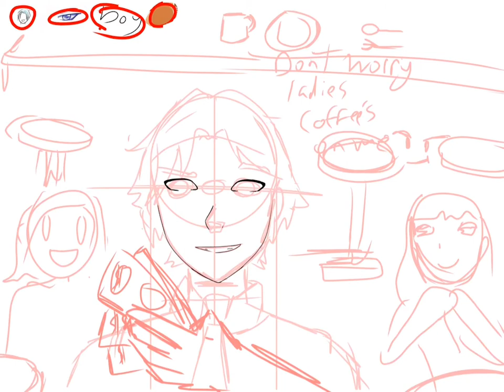Speed Paint Anime Boy in Cafe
Just a pretty boy stopping at a cafe lol